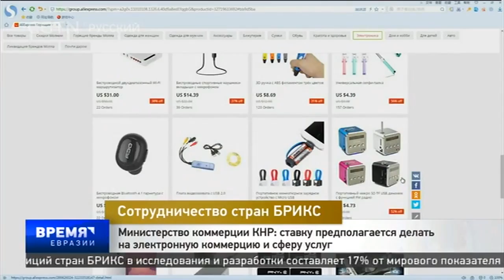Сотрудничество стран БРИКС[Age0+]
Сотрудничество стран БРИКС

«Новости Евразии»-Это ежедневная новостная программа, в которой сочетаются новости, интревью, обзоры, комемнтарии, диалоги и многое другое. Это главная брендовая передача телеканала CCTV-Русский. В ней транслируются новости Китая, новости стран, являющихся целевой аудиторией, и другие новости, которые могут быть интересны телезрителям. Содержание новостных выпусков касается преимущественно экономики, но также затрагивается сфера политики, общества, культуры и др. Вместе с этим, данная передача призвана помочь созданию сети для обмена новостями между СМИ стран-участников ШОС.